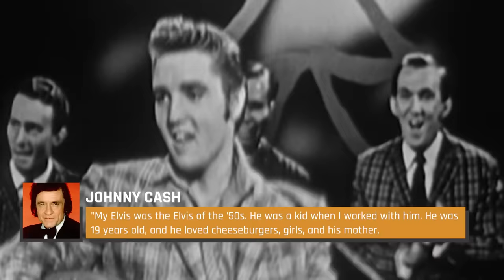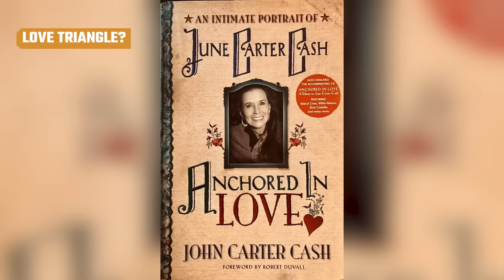The Truth About Elvis Presley's Friendship With Johnny Cash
Elvis Presley and Johnny Cash were two absolute titans of popular music. Icons that straddled the lines between rock, country, and gospel, both Presley and Cash left behind massive legacies, and both got their start at the same place: 706 Union Avenue in Memphis, Tennessee, the home of Sun Records. Both future superstars were signed to the label in 1954, and they spent the rest of the decade in each other's orbit. But what was their relationship really like? How much did they really influence each other? And did they stay in touch over the years? Here's the truth about Elvis Presley's friendship with Johnny Cash.

Sun records | 0:00
Meet cute | 1:01
The Elvis effect | 1:53
Matchmaker | 2:55
Love triangle? | 3:55
The Million Dollar Quartet | 4:48
Impersonations | 6:09
Sensitive soul | 7:15
Growing distance | 8:19
Eulogy | 9:20
Still a fan | 10:28